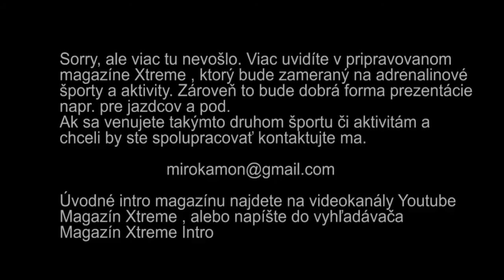Wintercross Vavrišovo 2013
z archívu